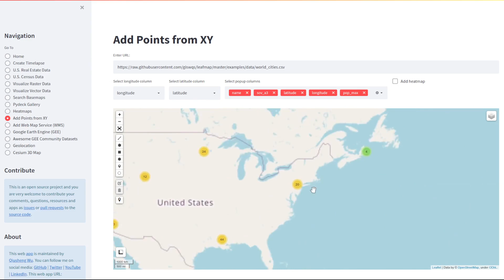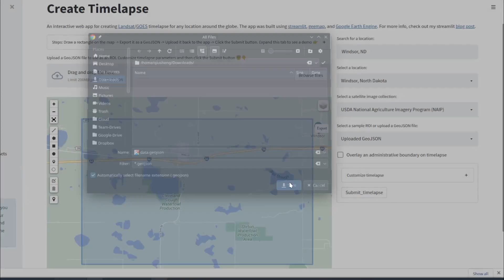geemap v0.10.2 new features - adding points from xy, NAIP timelapse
geemap v0.10.2 is out. New features include adding points from xy, labeling ee.FeatureCollection, creating NAIP imagery timelapse, etc.